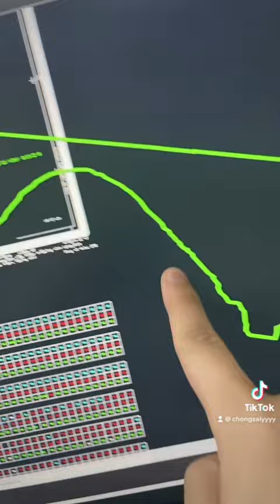Loại đất nào thường bị "Dính Quy Hoạch"???